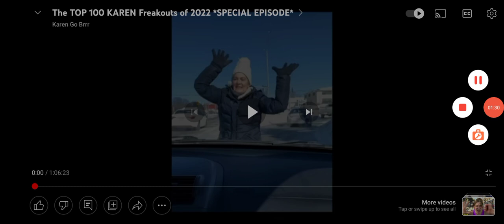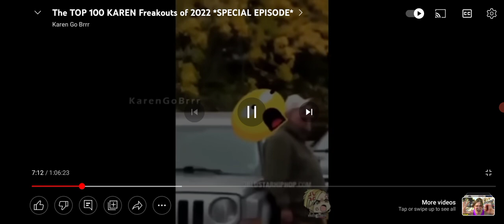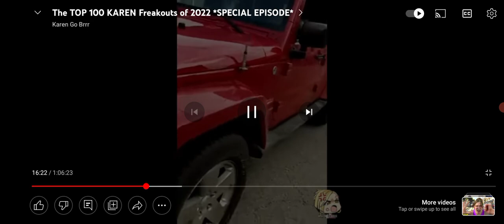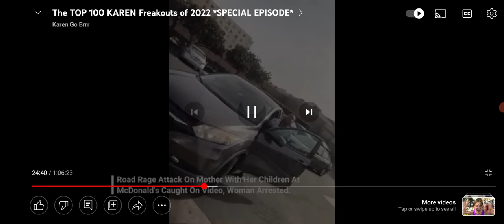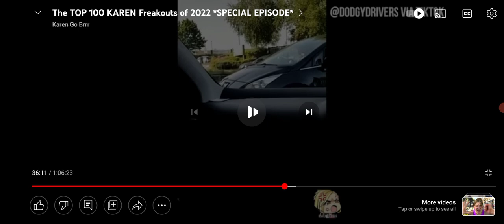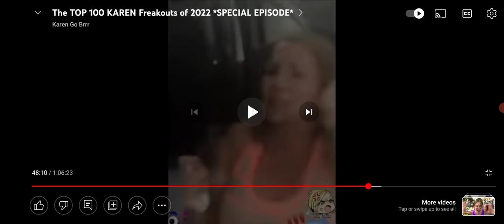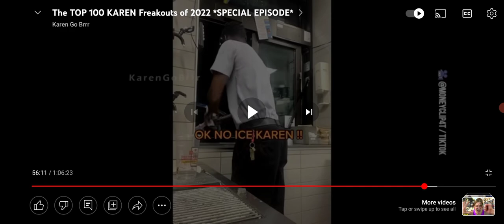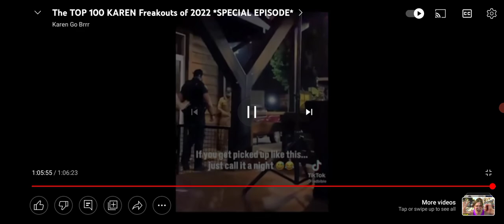Reacting to even more hot Karen and Kevin drama! (almost 2 hours)